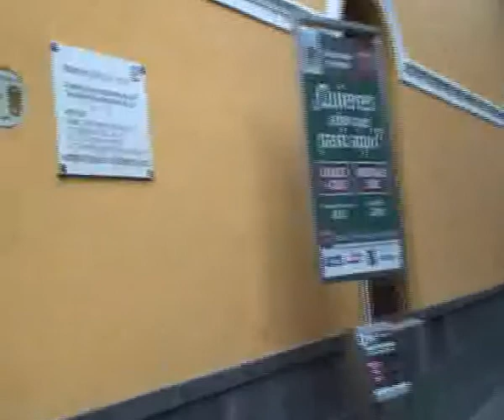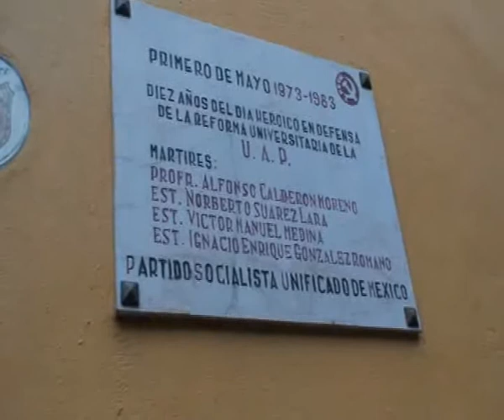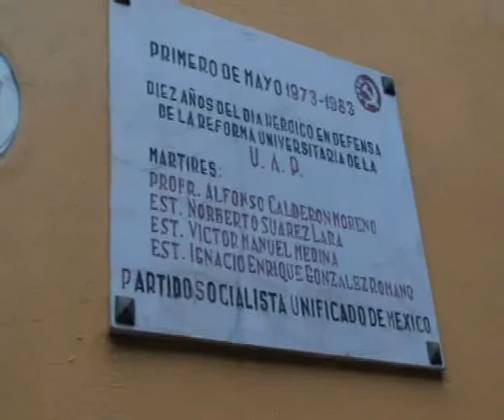Congreso Benemérita Universidad Autónoma de Puebla: taller Redocom y patrimonio documental